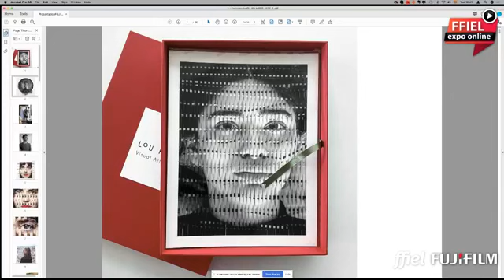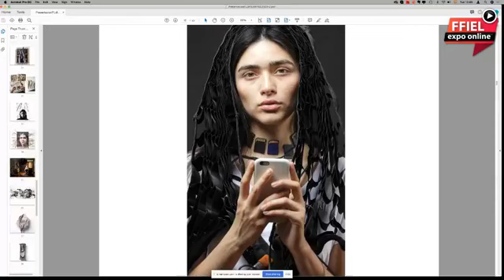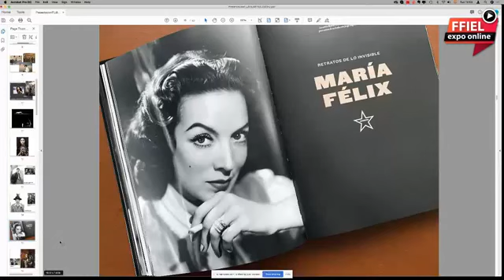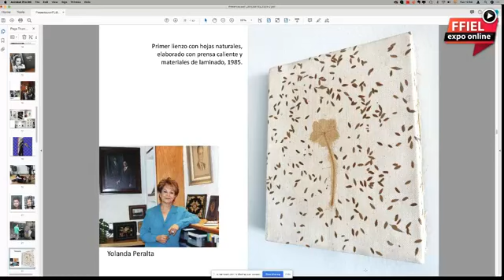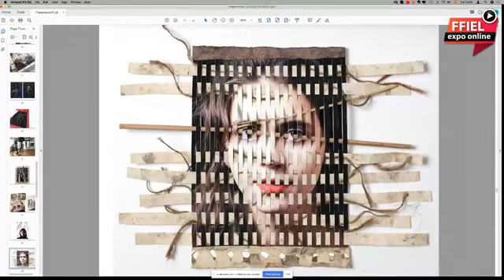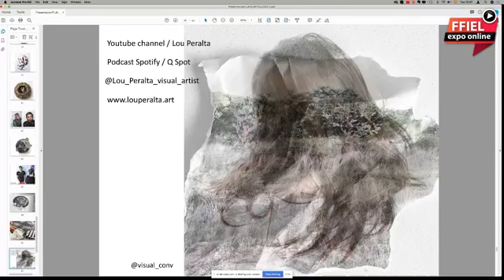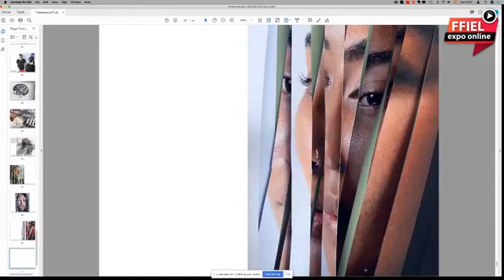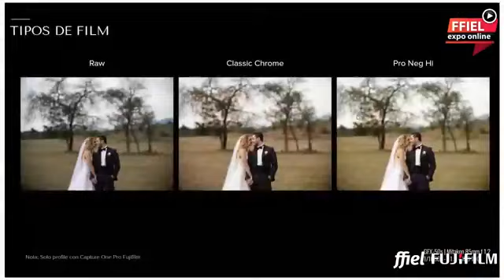Lou Peralta + Israel Arredondo Fujifilm ExpoFFIEL ONLINE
Charla invitada por Fujifilm para la Feria Internacional FFIEL 2020